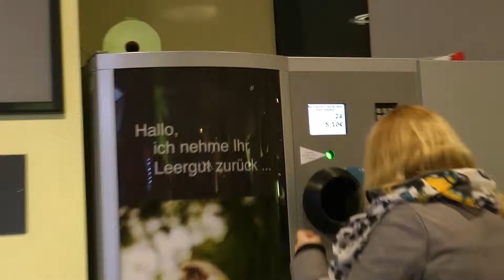BERLIN 2015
Trip to Berlin in 2015.